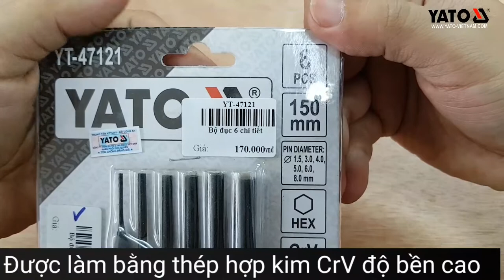[DỤNG CỤ CẦM TAY] Bộ đục 6 chi tiết YT-47121 | YATOTOOLS 📱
Bộ đục 6 chi tiết YT-47121

Model SP : YT-47121
Hãng sản xuất : Yato Balan
Tiêu chuẩn : Châu Âu
Kích cỡ :
Chất liệu : CrV 6150

    Sản phẩm luôn chú trọng tới sự an toàn và thoải mái khi sử dụng, đầu đục được liên kết chắc chắn với tay cầm nhằm chống văng ra khi sử dụng. Phần tay cầm của đục có kiểu dáng vừa tay cầm giúp mang lại cảm giác cầm nắm thoải mái và cho thao tác chính xác hơn.